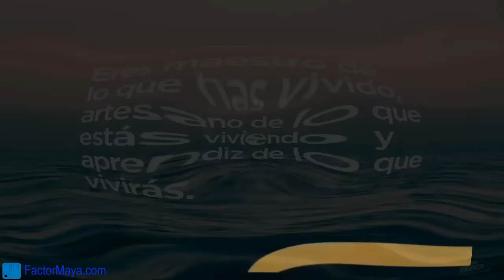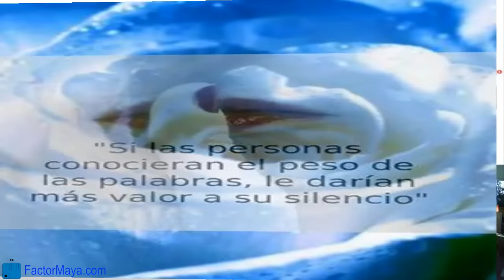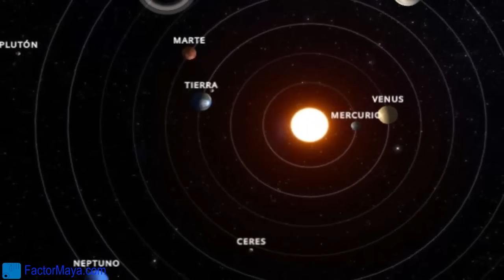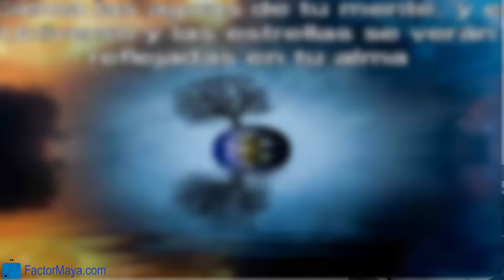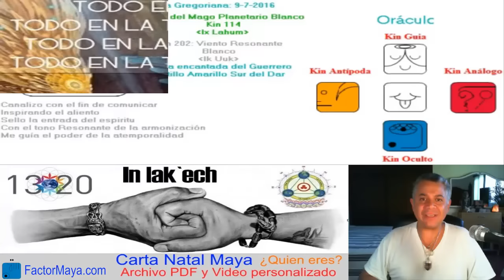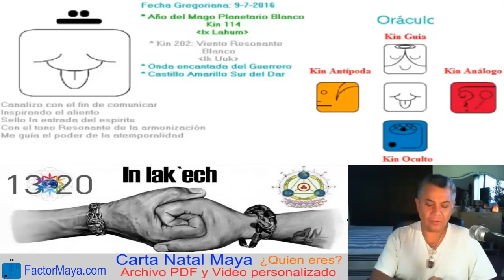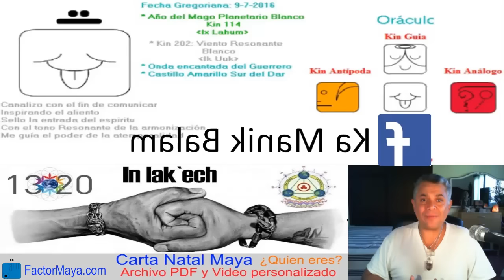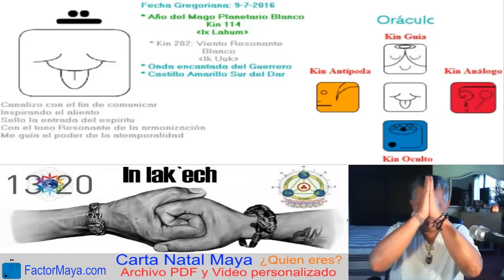Sabiduria Maya Sabado 9 Julio 2016 Kin 202 Viento Resonante Canalizar Comunicacion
El Viento “Ik” es el aliento divino, nos mantiene vivos. Un@s lo respiramos y otr@s lo exhalamos. Cuando el alineto se une a la vibración, nacen las palabras. Hoy es un buen dia para mejorar nuestra comunicación, dirigir nuestra energía hacia personas con vibraciones similares, con altos valores.
FactorMaya.com/